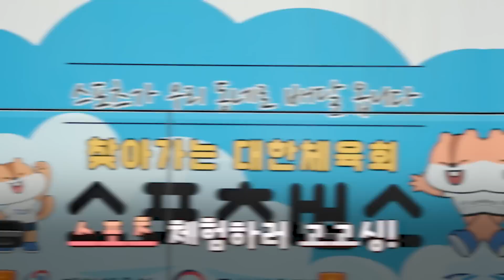반에서 1등하는 초등학생이랑 근대 5종으로 붙었습니다🔥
도티와 함께한 스포츠종목체험
재미있었나요?!🏇

🏒더 많은 스포츠종목이 궁금하다면?
👉 sportsgogo.kr

홈페이지에서 다양한 이벤트와
선물이 기다리고 있어요(´▽`ʃ♡ƪ)
친구들 함께해요!!!

샌드박스 도티TV STAFF
PD : 버마, 구릉, 물길
작가 : 류정하, 박종범, 신재은, 강동욱
성우 : 도티, 윤건, 강희경, 이준형
마인크래프트 디자이너 : 까모, 우마공(OMS)
애니메이터 : 싱유, 프루나래, 호랑인, 준, 두부여자, 민수, 제나
썸네일 : 나산